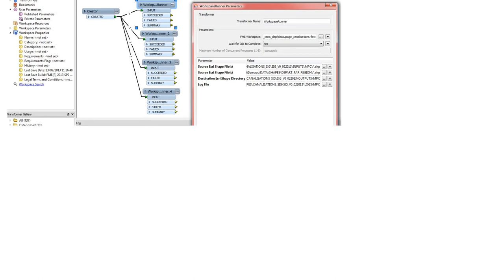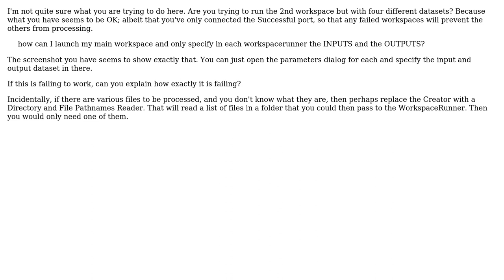GIS: FME : How can I use multiple Workspacerunners in one Workspace?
With thanks & praise to God, and with thanks to the many people who have made this project possible! | Content (except music & images) licensed under CC BY-SA | Music | Images & others | With thanks to user underdark user OAD FME FR user Mark Ireland and the Stack Exchange Network Trademarks are property of their respective owners. You are responsible for your own actions.